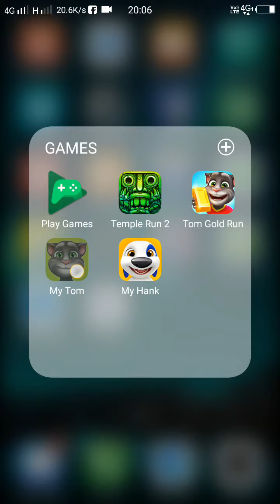Hacked versions of my Hank, my talking tom and my talking Tom gold run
You can download these hacked games by putting hacked version of the game you want to download on uc browser